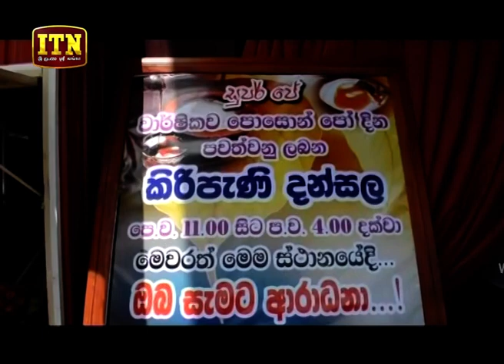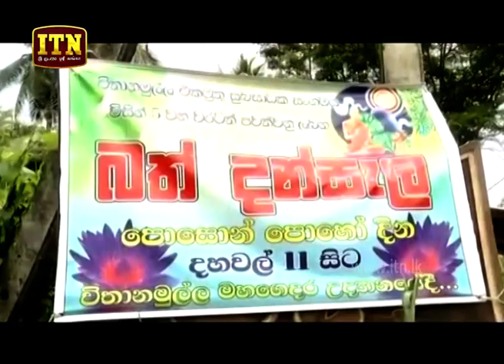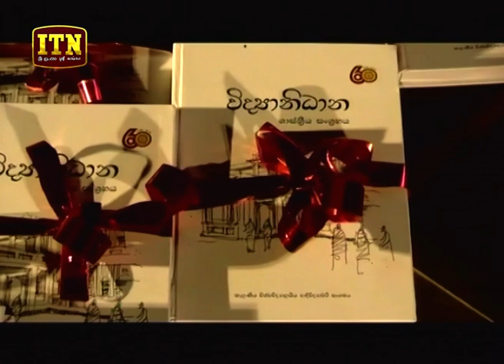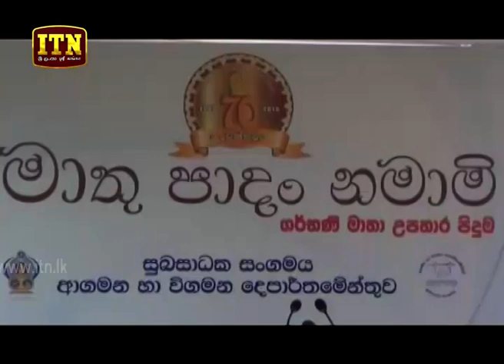ITN News 2019-06-18 | 12.00 PM